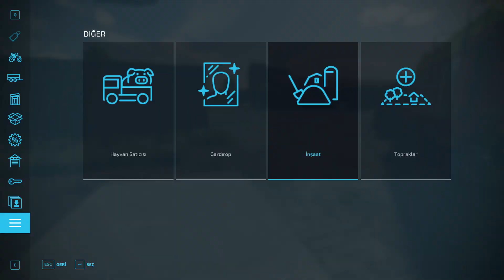İLK HARİTA MODU/KOYUN ÇİFTLİĞİ/MILL LANDSCAPE MIDLAND | FARMING SIMULATOR 22